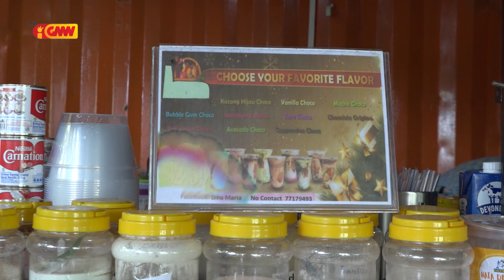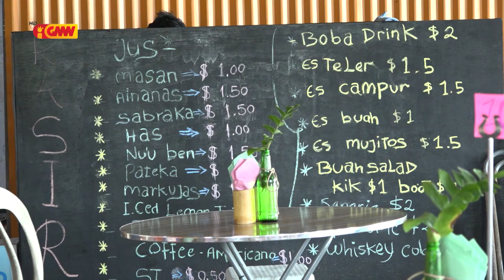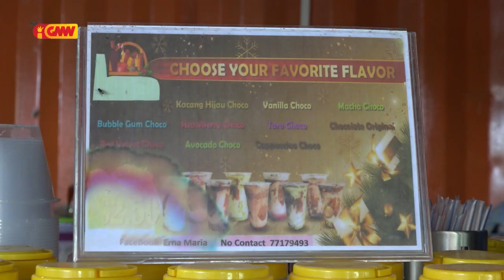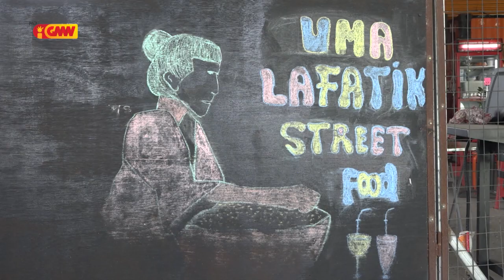Dader Kmanek - " UMA LAFATIK "